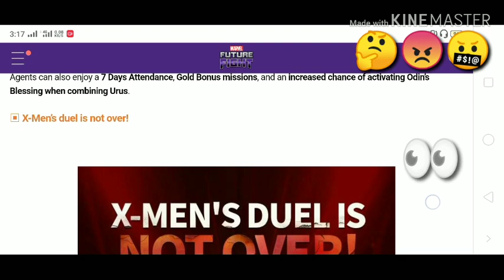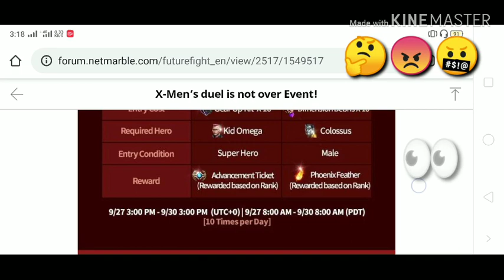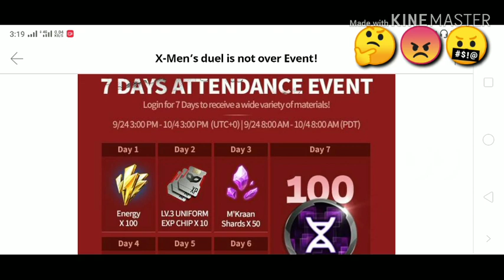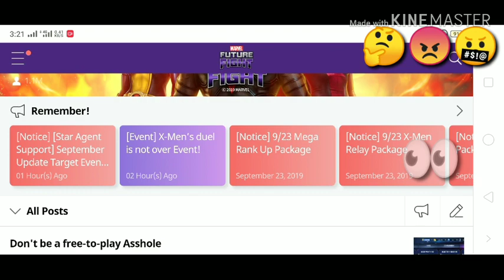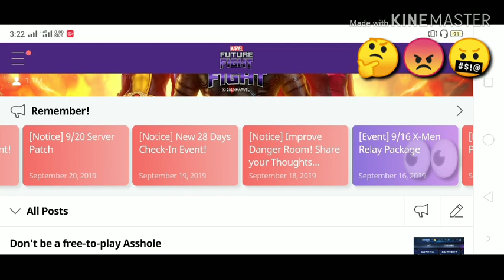X-men dual is not over event